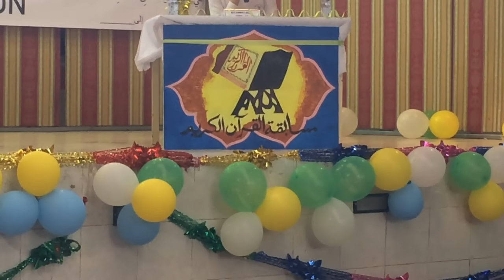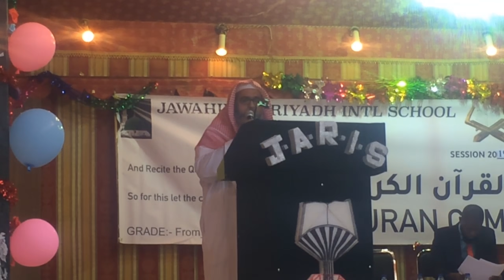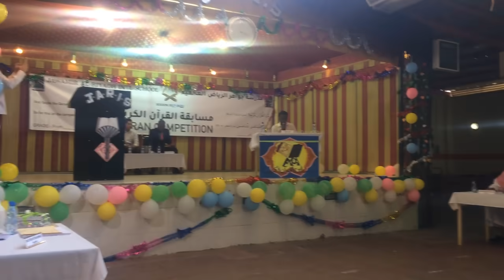Quran Tilawat | Quran Competition in Jawahir Alriyadh School 2019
Dear Friends,
We would like to share with you about the Quran Competition in International School / Qirat competition  2019 in JARIS ( 1st Jawahir Al riyadh International School) Saudi Arabia.
Dear friends Quran is the complete code of conduct for human life. This is the message of our creator to us that how we will accomplish in our life as well as the day of judgement.

People also Search for about  qirat competition in school ksa:
quran competition 2019 saudi arabia

international quran competition 2019 in saudi arabia

saudi quran competition 2019

king abdulaziz international quran competition

world quran competition 2019 winner

king abdulaziz international quran competition 2019

makkah quran competition 2019